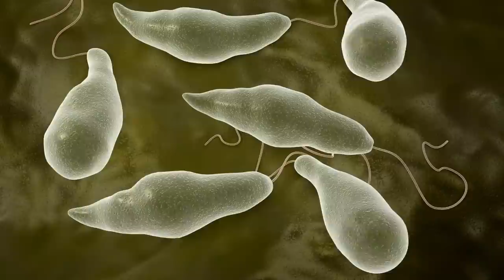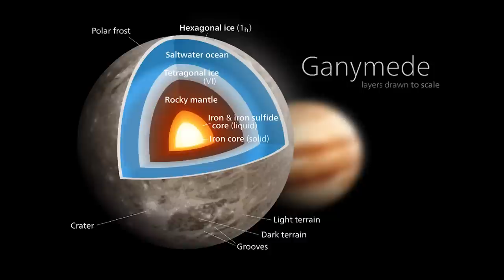The First and Only Photos of Titan, Saturn’s Largest Moon - What Have We Discovered?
In the endless expanses of space, each celestial body holds its own secrets. One of the most fascinating among them is Titan, the largest moon of Saturn. For decades, astronomers and scientists have been trying to unravel the mysteries of Titan, and now we finally have the first clear images of this awe-inspiring world. What have these images revealed? Are there signs of life? Or evidence of geological activity that could revolutionize our ideas about moons and planets? Join us as we embark on a unique voyage of discovery to Titan and show you the latest images!